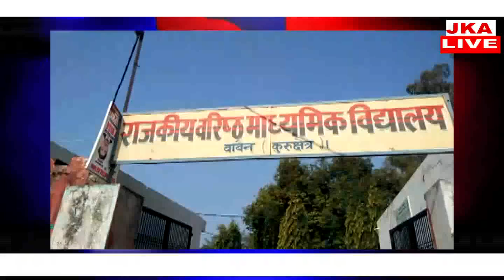JKA LIVE NEWS गणतंत्र दिवस हमें राष्ट्र के प्रति दायित्वों का बोध करवाता है सरपंच सूर्या सैनी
JKA LIVE NEWS भारत के 70वें गणतंत्र दिवस के उपलक्ष्य में यहां मुख्यातिथि ग्राम पंचायत बाबैन के सरपंच सूर्या सैनी ने शिरकत कीऔर  कहा कि आज हम भारत की संप्रभुता की गौरवमयी 70वें गणतंत्र दिवस के सुखद एहसास के लिए एकत्र हुए हैं। लंबे संघर्ष और बलिदानों के बाद मिली आजादी के उपरांत 1950 में आज के ही दिन, भारत एक गणराज्य के तौर पर स्थापित हुआ था। इस दिन देश ने अपना संविधान अपनाकर हमें सामाजिक, राजनैतिक तथा धार्मिक आजादी के अधिकार प्रदान किए। हमारा प्रयत्न हो कि हमारा आचरण शुद्ध हो, हमारा जीवन भारत की महान संस्कृति के अनुरूप हो और हम सच्चे अर्थों में राष्ट्र के आदर्श नागरिक बनें। गणतंत्र दिवस हमें राष्ट्र के प्रति दायित्वों का बोध भी कराता है। उन्होंने कहा कि हम आज संकल्प लें कि हम सदा राष्ट्रहित को अपने व्यक्तिगत व क्षेत्रीय हित से अधिक महत्व देंगे तथा संकीर्ण मनोवृति से दूर रहेंगे। बाबैन के सरकारी स्कूल में  विशाल परिसर में आयोजित इस समारोह के अवसर पर उत्सव सा माहौल था। सरपंच सूर्य सैनी ने मीटिंग हॉल के लिए एक लाख की घोषणा की व जिला परिषद मेंबर रीना सैनी ने  बाबैन स्कूल के  गेट के लिए एक लाख की राशि देने की घोषणा की